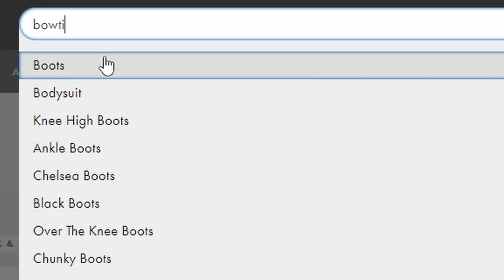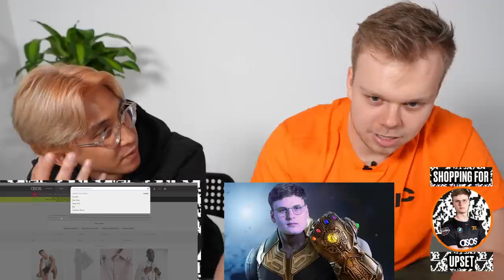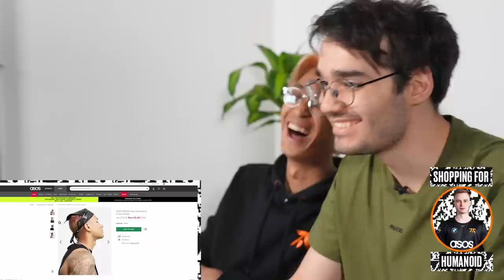WE LOOK SO SEXY! | ASOS Secret Stylist LoL Champs Edition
During the LEC break, ASOS set each player the challenge of recreating another teammates favourite League of Legends character. utilising clothing only available from ASOS.com. Who got memed on? Who had the best fit? Who griefed their teammates? Which outfit is your favourite? Find out in ASOS Secret Stylist!
Filming Date: 24th May 2022